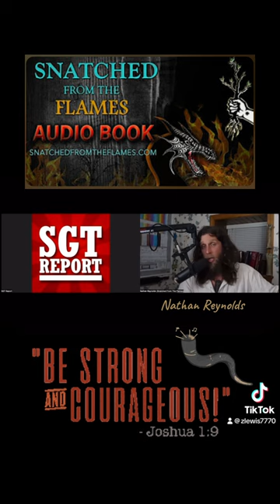Men Who Do NOTHING